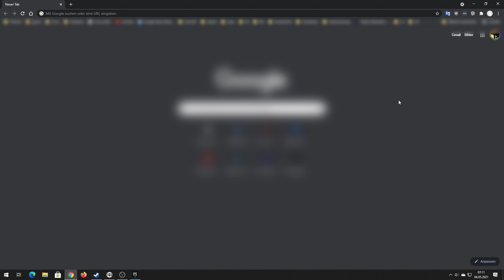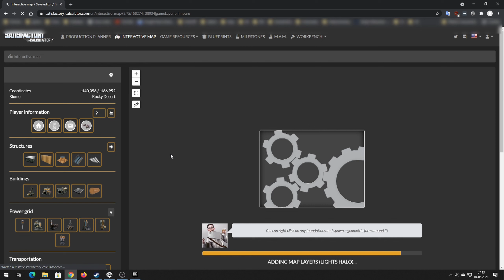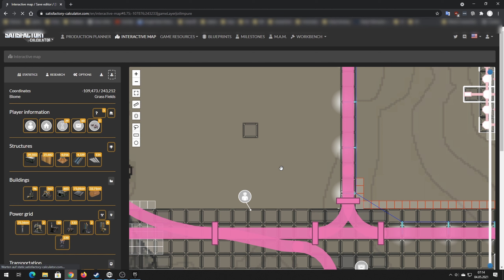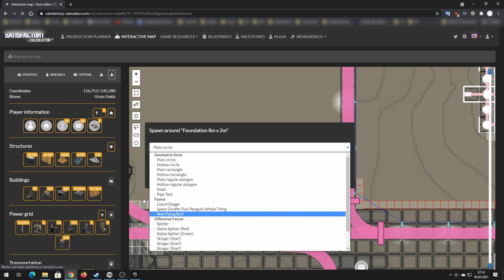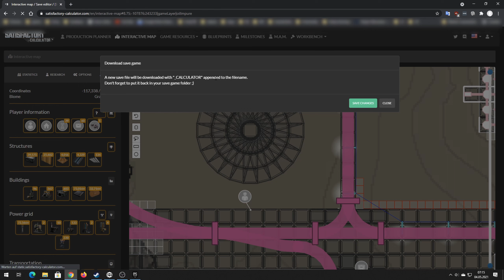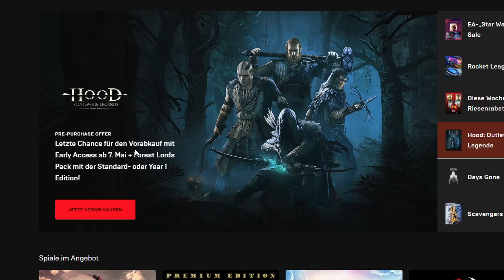Satisfactory - Tutorial - Rundbau in Sekunden - Drohne auf dem Dach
Satisfactory ist ein Aufbauspiel, am besten zum Vergleichen mit Factorio. Satisfactory bietet neue Elemente und vor allem in 3D.

Update 4 ist erschienen am 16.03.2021 auf dem Exp Build

Neuesten Angebote auf Amazon.

Meine Wunschliste aktuell:

Der erste Link ist ein Werbelink.
Ihr bezahlt auf Amazon nichts zusätzlich, ich bekomme eine kleine
Vergütung. Danke